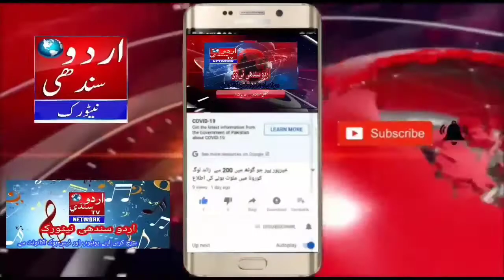خیرپور غلام عباس بھنبھرو کا پریس کلب کی الکشن کے حوالے سے انٹرویو کی ڈجیٹل رپورٹ Urdu Sindhi Tv